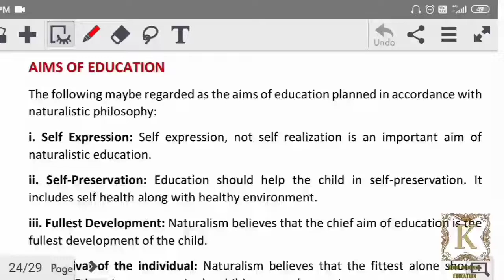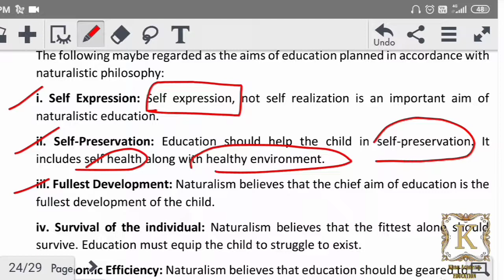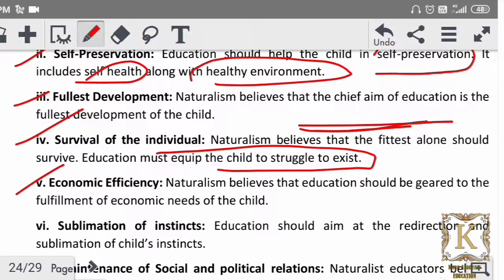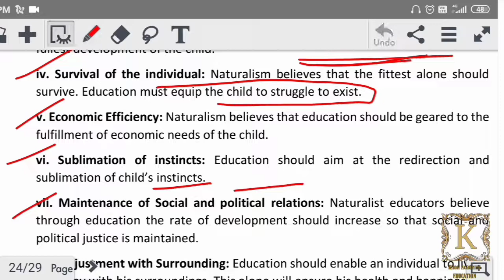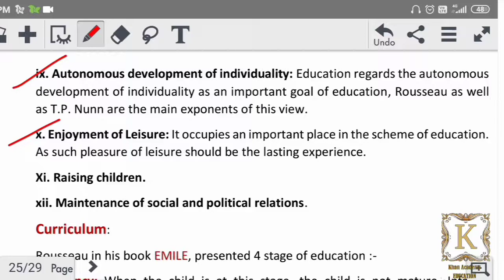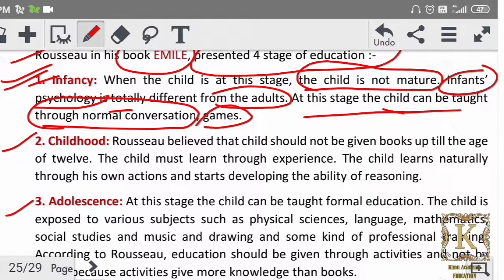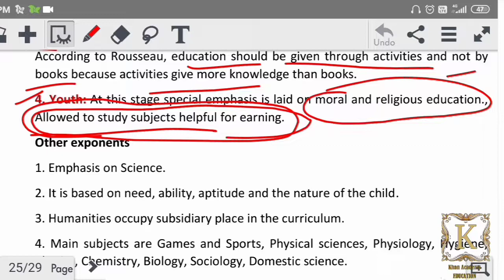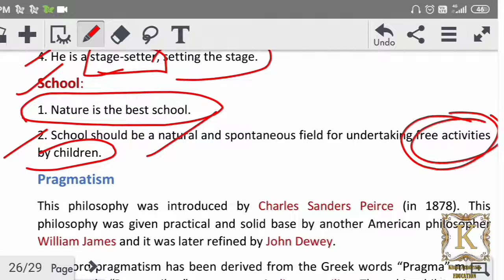Implications Of Naturalism To Education. JKSET LASET UGC NET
javaidkhan.education